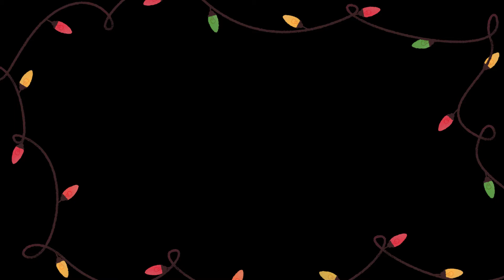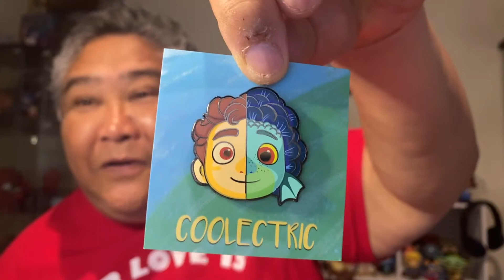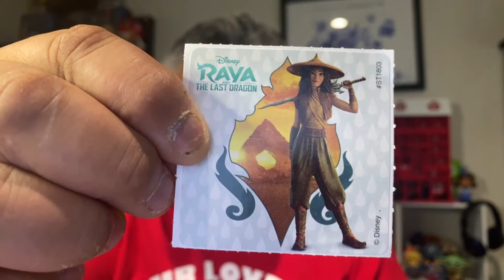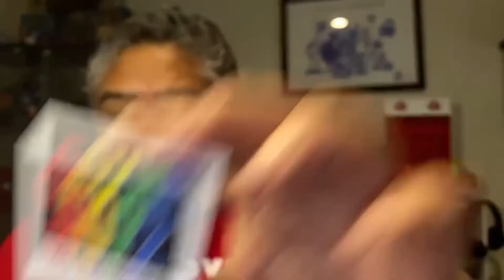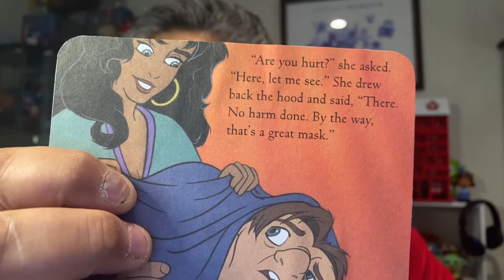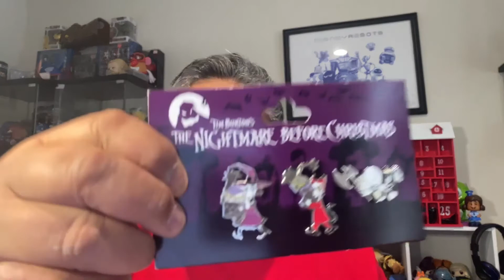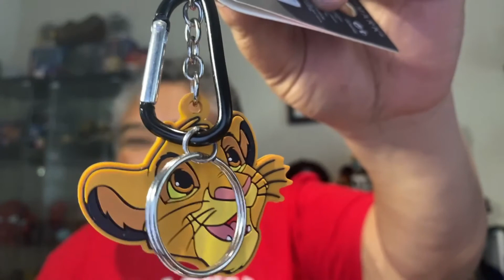The Twentieth Day of VLOGMAS | Just Another Magic Mail Monday...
In this episode, Castles, Capes & Clones Co-Host Loren opens his magic mail for the week!